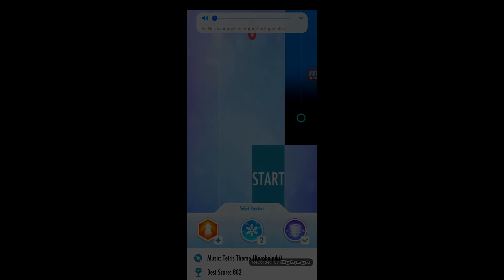Piano tiles 2: Runing in the 90s